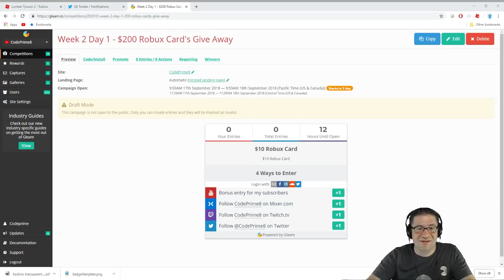Roblox - Lumber Tycoon 2 - Under the Swamp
In this episode of Roblox Lumber Tycoon 2, I hope in with my sled X-Ray machine and head to the swamp. Guess what I saw. :D Amazing adventure, and discovery with fans! I DIDNT SIGN BASES THIS TIME D: I am pressed for time, and MUST get some things finished up tonight! Love you all!

📖 Preorder today! 📖